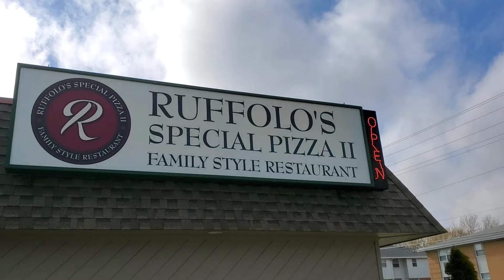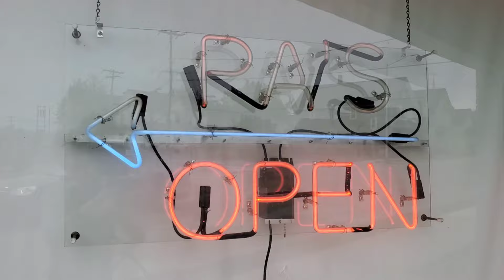Best (and worst) Pizza in Kenosha, WI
Kenosha is known for its incredible pizza and Italian restaurants. Tavin and I explore 4 and share our opinions on who has the best pizza in Kenosha.

I do not own the rights to the music, but it was so perfect for the video and some of my favorite Italian songs that I just had to use them.

Happy Italian Music for Italian Dinner by Escape One

Top 50 Italian Songs: Chillout, Jazz and Lounge Music. IRMA Records

The Best Italian Songs of All Time. ibar italia

Happy Italian Music Italian Dinner and Background Music, Folk Music from Italy.  Tim Scott

Italian Restaurant Music. Walter Hornbeck.